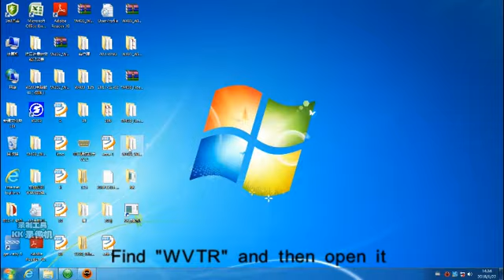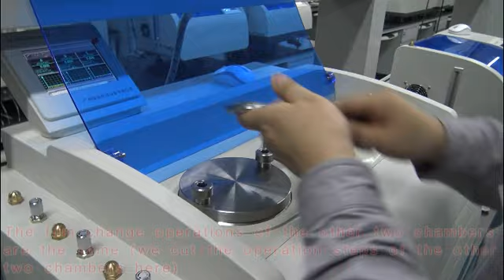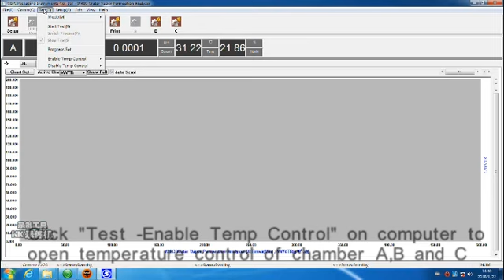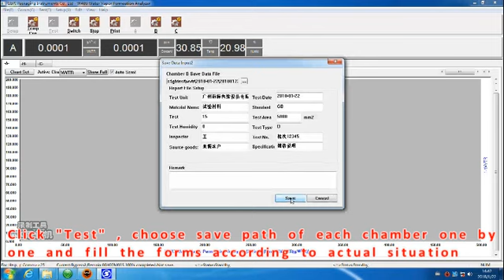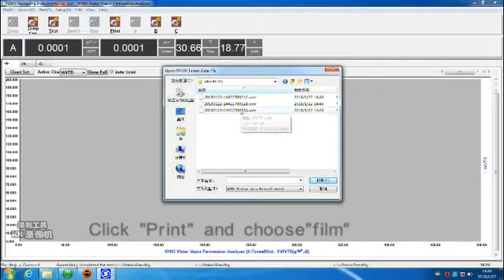W403 Water Vapor Permeability Analyzer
W403 water vapor permeability analyzer is to test the water vapor transmission rate (WVTR) of films or sheets materials